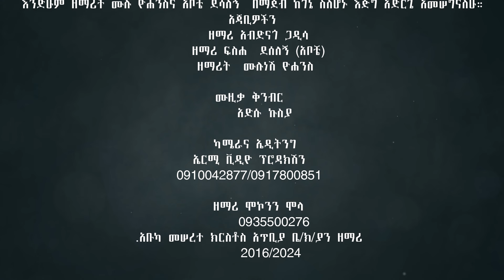ተለቀቀ ዋቶ ባላ የሚል የዘማሪ መኮንን ሞለ አድስ ሀዲይሳ መዝሙር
ተለቀቀቀ ዋቶ ባላ የሚል የዘማሪ መኮንን ሞላ አዲስ ሀዲይሳ መዝሙር